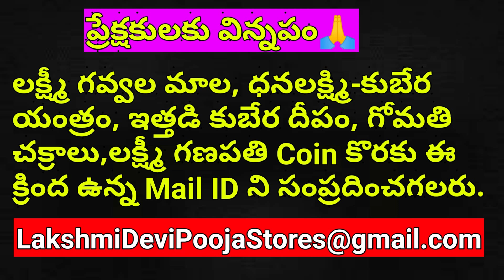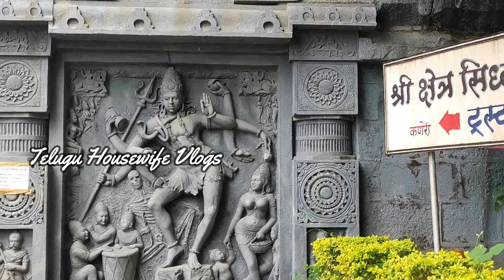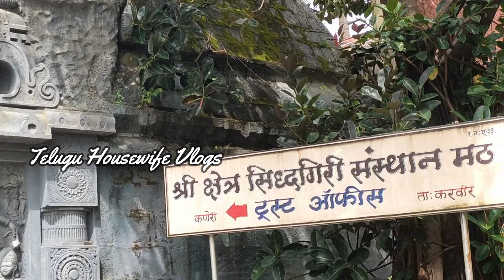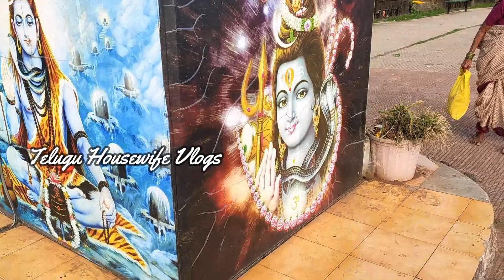కార్తీక మాసంలో దీపం ఈ సమయంలో వెలిగిస్తే వారి ఇంట్లో ధనంకు లోటు ఉండదు - Karthika Masam 2019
Telugu Housewife Vlogs is a Telugu New Channel with Bhakti geethalu, Lakshmi Pooja, Devotional, Divine, Telugu videos about డబ్బు, ఐశ్వర్యం, కోట్లు, కుబేరులు, లక్ష్మీదేవి, లక్ష్మికటాక్షం, ఉప్పు.

AMAZON LINKS FOR POOJA ITEMS:
దీపావళి లక్ష్మీదేవి అమావాస్య పూజకు తామర గింజలు
లక్ష్మీగణపతి కాయిన్
గోమతి చక్రాలు
ధనలక్ష్మి యంత్రం
ఇత్తడి కుబేర దీపం
తులసి విత్తనాలు
108 తామర పువ్వులు
కర్పూరం నూనె
శ్రీగంధం నూనె
108 బిల్వ దళాలు
పసుపు కొమ్ములు
పూజ వస్తువులు
కుబేరుని ప్రతిమ
దక్షిణవర్త శంఖం
కదంబ వృక్షం

Telugu Housewife Vlogs with Rekha is Useful to every Housewife & her Family. I am an Indian Telugu Mom & Housewife who does videos on లక్ష్మీదేవి, లక్ష్మీకటాక్షం, Bhakthi, Devotional, Pooja, Recipes, Baby care, Organization, Telugu Vlogs. If you like my Videos, Pls Support Telugu New Channel. Check out the easy tips on how to get money using Astrology. The most useful money tips.